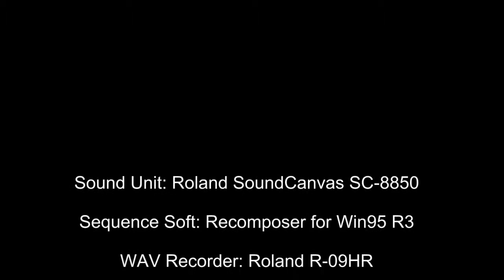[DTM] Valse from Swan Lake Act1 No.5. Pas de deux(Tchaikovsky)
チャイコフスキーのバレエ音楽「白鳥の湖」から第1幕 第５曲 Pas de duexからTempo di valse ma non trropoを入力しました。

No.5. Pas de deux:
I. Tempo di Valse ma non troppo vivo quasi Moderato (104 bars)

Sound Unit: Roland SoundCanvas SC-8850
Sequence Soft: Recomposer for Win95 R3
WAV Recorder: Roland R-09HR
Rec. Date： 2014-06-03